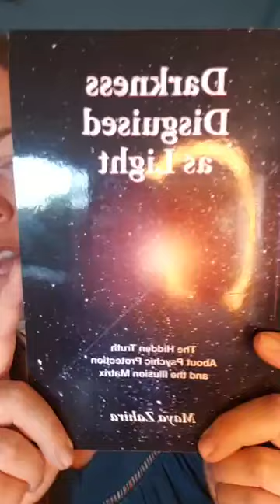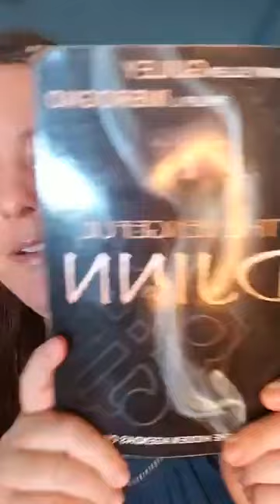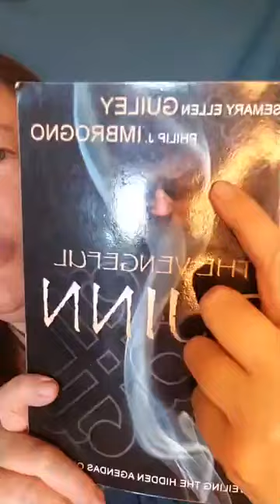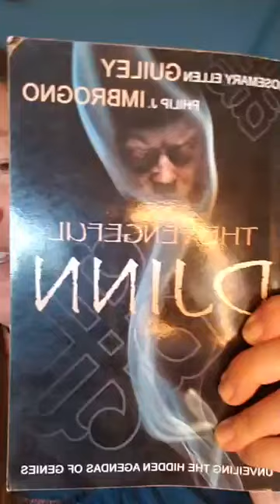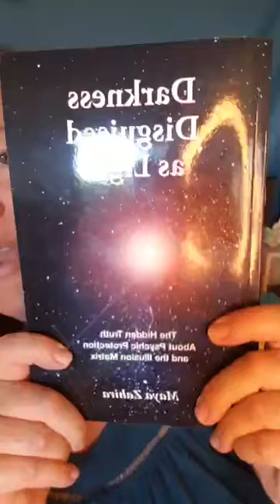The Vengeful Djinn (2021)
Psychic Protection Sanctuary with Maya Zahira ~ Help for Psychic Attack

Purchase my books on Amazon.

The Psychic Attack Sourcebook: Understanding and Surviving the Unimaginable by Maya Zahira

Darkness Disguised as Light: The Hidden Truth About Psychic Protection and the Illusion Matrix by Maya Zahira

Blessings,
Maya Zahira

P.S. Want to work with me more deeply?  Join my monthly group program--Spiritual Empowerment Academy--where you can learn to strengthen your psychic gifts and intuitive discernment and bring your spiritual protection skills to the next level.